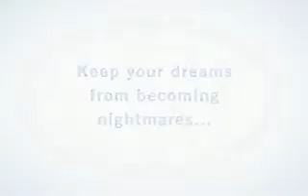Beware of Ghost Agents when Immigrating to Canada!